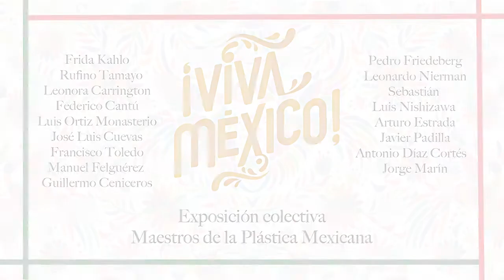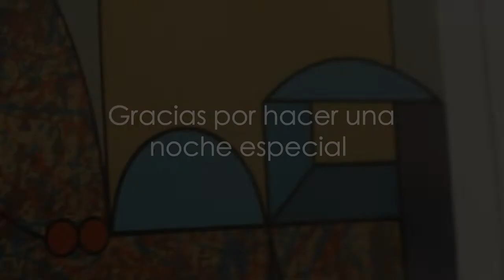Exposición ¡Viva México! Maestros de la Plástica Mexicana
Explosión realizada gracias al apoyo de el instituto Mexicano de la Justicia (INJUS) que facilito el espacio expositivo y el Salon de la Plástica Mexicana por facilitar algunas de las piezas mostradas. Muestra curada por Patricia Pava y gestionada por el artista Elías Zacarías.